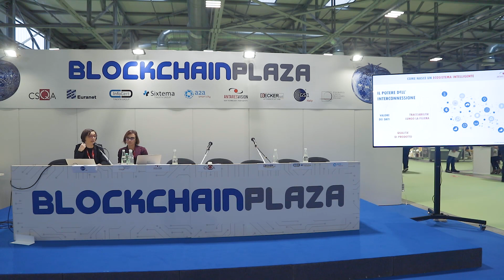Antares Vision & FT System - Blockchain Plaza "Marca - Sana Up 2020" - Video intervento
Video dell'intervento "Qualità e tracciabilità interconnesse in un ecosistema intelligente" a cura di Veronica Ghidotti (Antares Vision) e Cristina Attucci (FT System) durante il Marca - Sana Up 2020